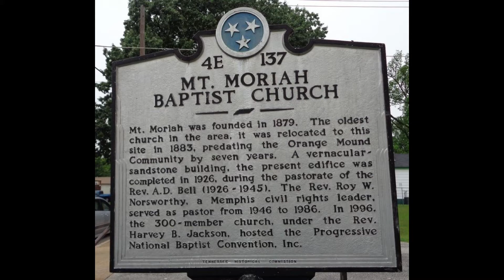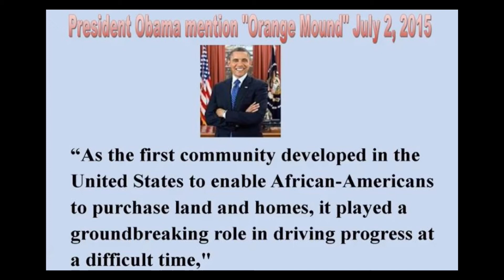Orange Mound, A Black Community movie song by Anthony Amp Elmore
There is so much to unpack with this video song  titled “Orange Mound Orange Mound A Black Community.”   We wrote this song as part of the sound track for our up coming movie “Rock and Roll A Black Legacy.”
The movie takes place in Memphis Historic Black Community named “Orange Mound.”        Anthony “Amp” Elmore the writer, producer, director of the upcoming film decided to write songs for the upcoming movie’s sound track.  Elmore created the website

. The objective of the website is to use film and video to make social change not only in the Black Community also, Elmore’s attempt is to make changes in America
Anthony “Amp” Elmore who has been a resident of “Historic Orange Mound” since   purchasing his 1st home in Orange Mound at 19 years old holds a deep and emotional     insight into the history and culture of “Orange Mound.”
Most important Elmore decided to write songs not only about “Orange Mound” Elmore made the decision to use his talent and background to introduce “Orange Mound” to the world via the production of a movie.  While covid-19 presented Elmore from filming the movie Elmore made the decision to make songs prior to the movie being filmed.

In many music videos they create a song and develop a video around the song.  Anthony “Amp” Elmore in creating this video in a similar manner in that the video makes it easier to tell the story of the movie.

In addition to this movie song, Anthony “Amp” Elmore created this song to bring dignity, love and respect of the “Orange Mound Community.”
Anthony Elmore made decision not to film the movie during the covid-19 pandemic. Also much of the pandemic, the election of Joe Biden and Kamala Harris are included in the   movie script.  Many additions to the script will occur after the scheduled inauguration of President Elect Joe Biden and Vice President Elect Kamala Harris.